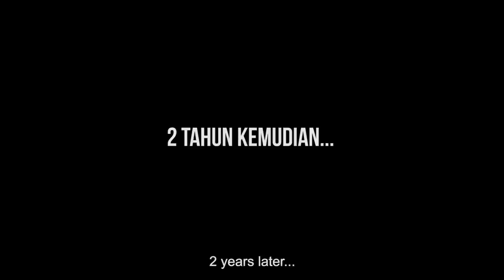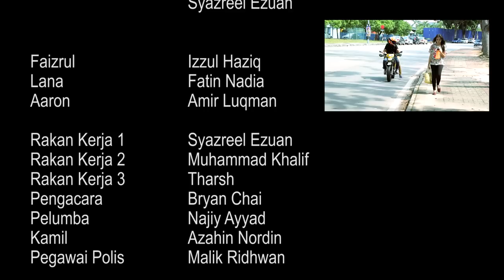Lana Shortfilm (2014)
This shortfilm is inspired by few local films and vine videos.